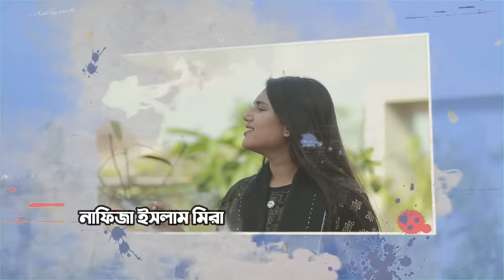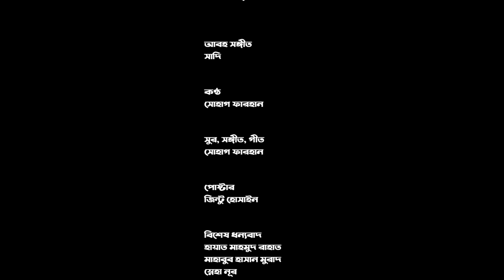কন্যা রাশি | Tawhid Afridi | Bangla Comedy Natok | Tamim Khandakar | Sayde | GS Chanchal | Mira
AYZA's Films Presents "কন্যা রাশি"

A Film By GS Chanchal
Edit & Color : GS Film Team
Cast : Tawhid Afridi,Tamim Khandakar,Hossain Sayde,Mira,RK Roton,Rupom
Producer : Afrin Jahan Noor
Production : AYZA's Films
Poster : Zintu Hossain
DOP: Rony Ahmed Rejin
Chief Ad: Ahmed Sahin
 Ad : MK Meraz

একটা থাপ্পর দিব বেয়াদব | Try Not To Laugh | Prank On Sister Gone Wrong | Tawhid Afridi | Funny Prank
মাথা নষ্ট | Matha Nosto | Tawhid Afridi | Autanu Vines | Adib | Bangla New Song 2020
Vlog 76 In Barishal | Tawhid Afridi | Eid Al Adha | কুরবানি ঈদে বরিশালে তৌহিদ আফ্রিদি কি করল?
TAWHID AFRIDI - PRANK GONE WRONG - TRY NOT TO LAUGH
Kw : Tawhid Afridi, Try Not To Laugh, Try Not To Laugh Challenge, Prank On My Sister, Prank On Sister Gone Wrong, Prank On Sister, Funny Prank, Bangla Funny Prank, Prank Gone Wrong, Tawhid Afridi Prank, Tawhid Afridi Sister, Tawhid Afridi Prank With His Sister, Prank On Sister, Tawhid Afridi Song, Tawhid Afridi Vlog, Tawhid Afridi Funny Video, Tawhid Afridi New Video, Tawhid Afridi Tiktok, Tawhid Afridi Prank With His Sister, Tawhid Afridi New Vlog, Tawhid Afridi Natok, Tawhid Afridi Lifestyle, Tawhid Afridi Show, Bangla Funny Prank Video, Tawhid Afridi New Song, Tawhid Afridi Uncut, একটা থাপ্পর দিব বেয়াদব, তৌহিদ আফ্রিদি
ইলিশের বাড়ি চাঁদপুরে তৌহিদ আফ্রিদি | Tawhid Afridi | Chandpur | Hilsa Fish | Vlog 77
ইলিশের বাড়ি চাঁদপুরে তৌহিদ আফ্রিদি
Chandpur Hilsa Fish

📣 ||ANTI-PIRACY WARNING || 📣
This content is Copyright to “ AYZA's Films ”. Legal action will be taken against those who violate the copyright of the following material presented! So be careful before anything.

⏩ (©️) Copyrighted by AYZA's Films

and Of course support if you like what you see